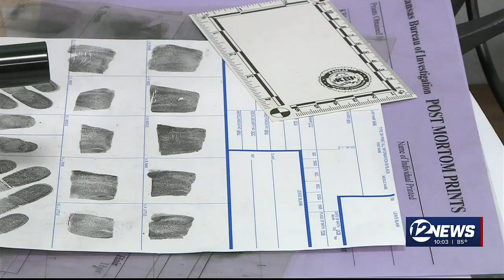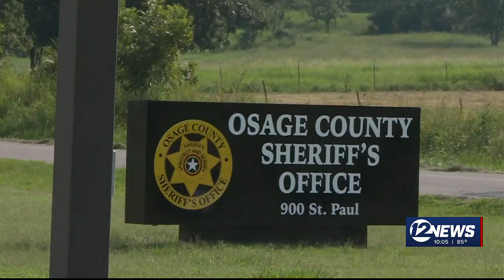Investigative challenges come with decades-old cold cases possibly linked to BTK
As investigators look into evidence that might connect BTK serial killer, Dennis Rader to additional cases, 12 News looked into challenges they face.